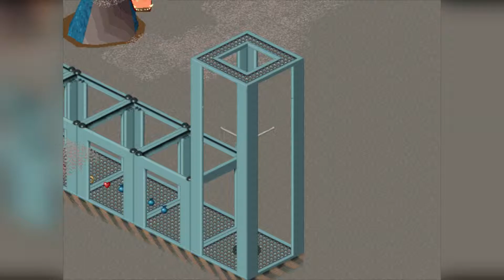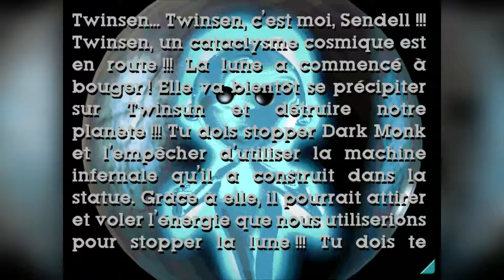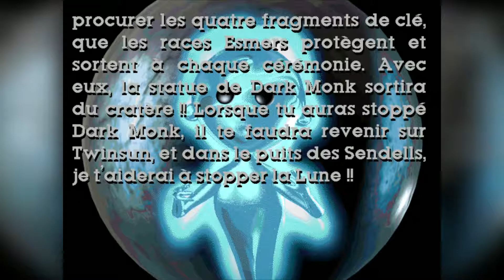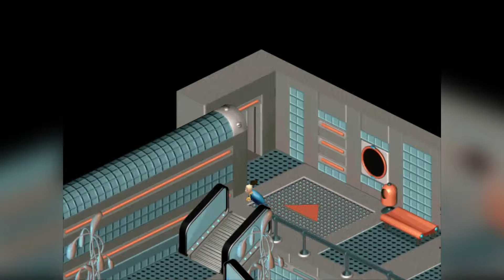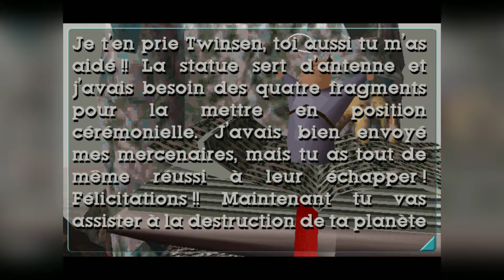[LBA2] #09 - L'empereur [FR]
Let's Play sur le jeu Little Big Adventure 2.

Logiciel de capture : Playclaw 6
Logiciel de montage : Adobe

Dons (en bitcoin) : 3NYRm7s685qyJ9qTySzCVnX33sF9jV9Lha
Battle.net tag : chrisdlr#2924
Pseudo Steam : [STF] christophedlr34 [FR]